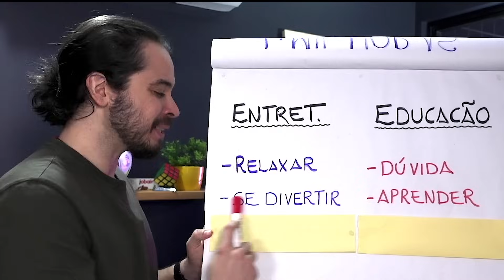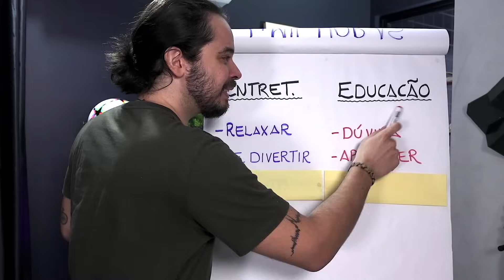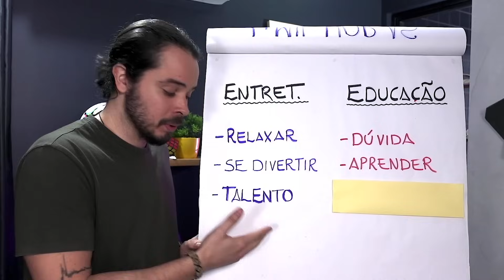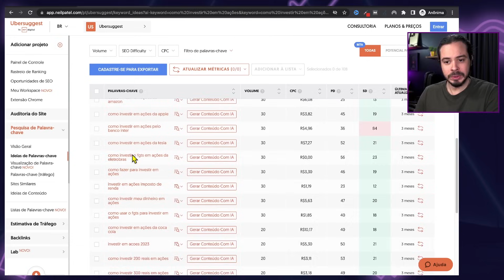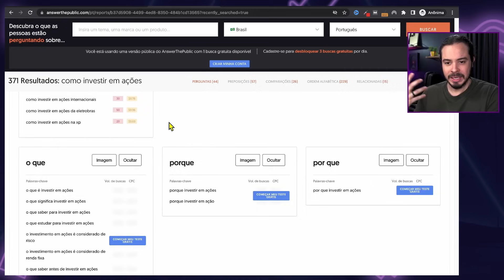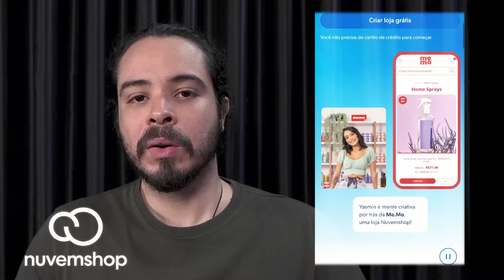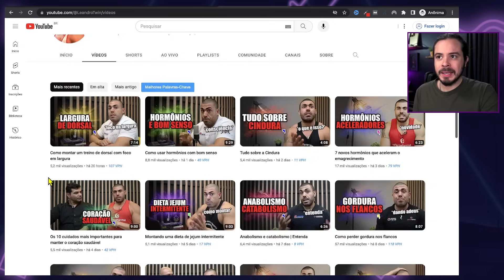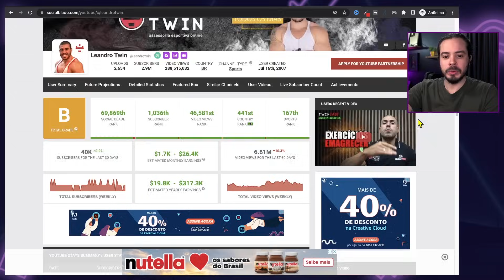Como funciona minha estratégia MILIONÁRIA de YouTube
Entenda minha estratégia para crescer o canal e ganhar dinheiro no YouTube ❤️ Crie HOJE sua loja GRÁTIS na Nuvemshop

Grande abraço,

IMPORTANTE

Joba